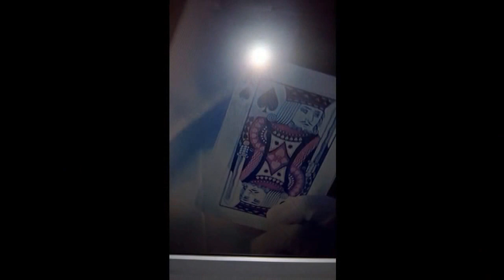TEST lumia 950 time-lapse davanti la tv a 8mb il suo massimo è 8+ 16 mb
SERIE TV IN TIME_LAPSE con microsoft lumia 950 impostato allo 8 mb minimi
punta a 8+ 16 mb non utilizzata.